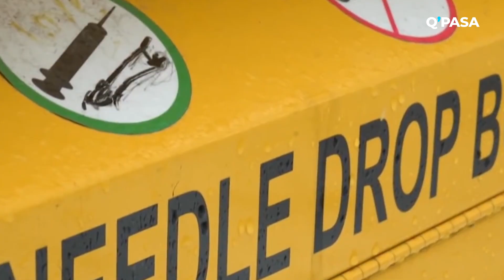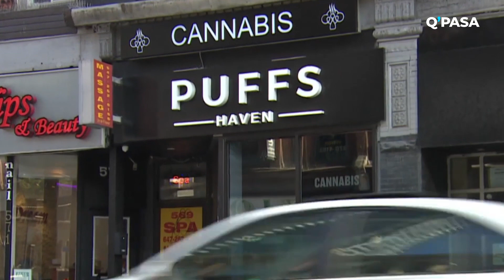La crisis de drogas en Canadá de ma que nadie habla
Las drogas y la adicción a las sustancias psicoactivas son una problemáticas que cada vez están cobrando más vidas y arrasando con el degenere de la sociedad en diferentes lugares del mundo.

Norte América es uno de los lugares más afectados por la adicción de sustancias químicas y aunque muchos hablan de la crisis de drogas en Estados Unidos, la realidad en Canadá no es lejana de esta problemática.